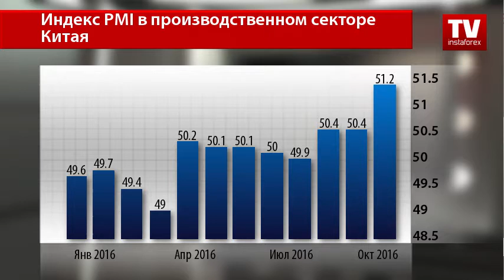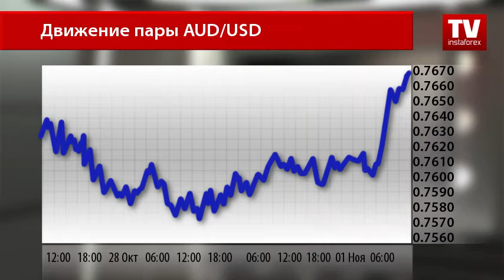Деловая активность Китая помогла другим валютам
Начало азиатской сессии было весьма насыщенным благодаря макроэкономической статистике из Китая, Австралии и Японии. Особое внимание трейдеры уделили китайским показателям, которые оказались лучше прогнозов аналитиков. Так, стало известно, что деловая активность в Поднебесной выросла сильнее в октябре, чем ожидали экономисты.
Согласно официальным данным, деловая активность в производственном секторе в прошлом месяце выросла до 51,2 пункта после роста в сентябре до 50,4. Аналитики прогнозировали неизменность уровня, в результате чего результат порадовал участников рынка. Индекс деловой активности в непроизводственном секторе также вырос до 54 пунктов после роста в сентябре до 53,7.
Что касается валюты Поднебесной, то она продолжает снижаться против доллара США. Но стоит отметить тот факт, что макроэкономические показатели Китая помогли австралийскому доллару взлететь вверх в паре с господствующей мировой валютой.
С началом нового месяца — новая жизнь, как подтверждает австралийский доллар сегодня. Пара AUD/USD торгуется на отметке 0.7667. Валютные стратеги предполагают, что к окончанию торгового дня пара может изменить направление, однако до этого австралийский доллар будет демонстрировать свою силу.
Сегодня Резервный Банк Австралии принял решение относительно процентной ставки.
Регулятор оставил в ноябре курс денежно-кредитной политики без изменений на уровне 1,50%, что и прогнозировалось аналитиками.
Участники рынка сейчас практически не интересуются судьбой монетарной политики Центробанков, помимо ФРС. Это и придает популярность господствующей мировой валюте. Правда, сегодня индекс американского доллара стремительно снижается на фоне предстоящих президентских выборов в США.